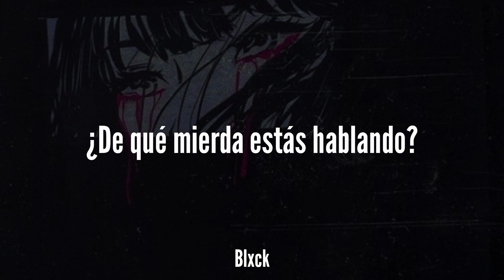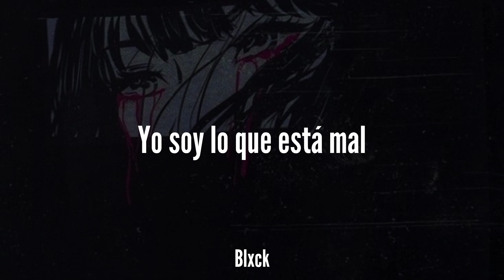BONES & Lyson - Baja Sub. Español